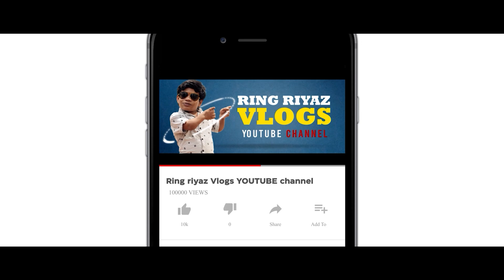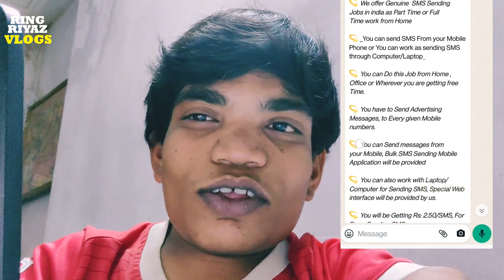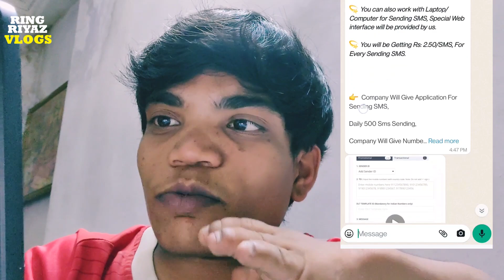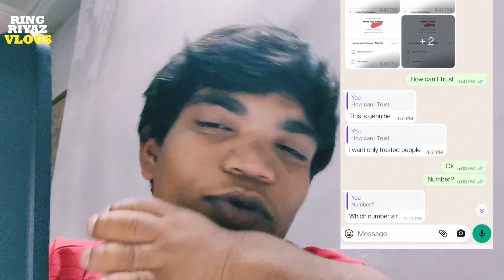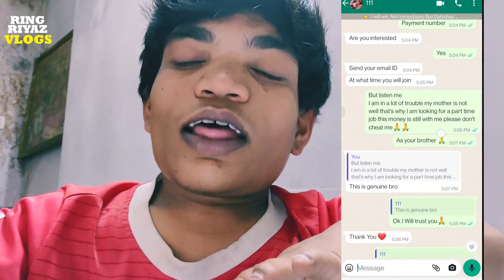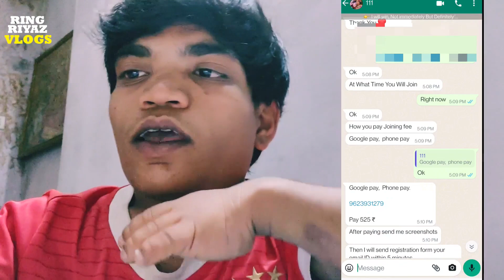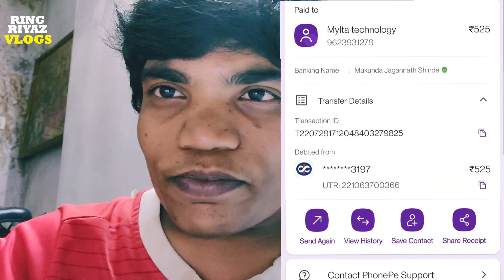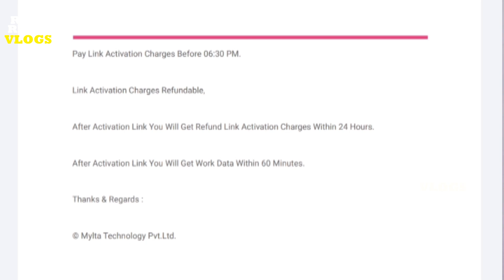నా డబ్బులు పోయాయి || Be Aware from Fraud People || Ring Riyaz Vlogs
Watch : నా డబ్బులు పోయాయి ||  Be Aware from Fraud People || Ring Riyaz Vlogs

Ring Riyaz is also known as Gully Boy Riyaz, Adhirindi Riyaz is a South Indian actor and Comedian. So far he has worked in Tollywood and his artwork was released in Telugu language tv shows like Bomma Adhirindi.